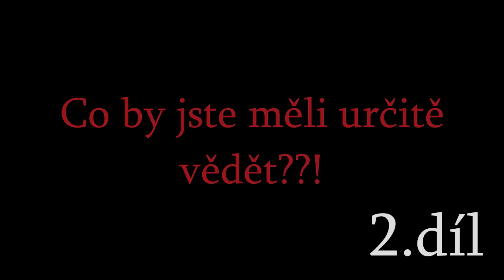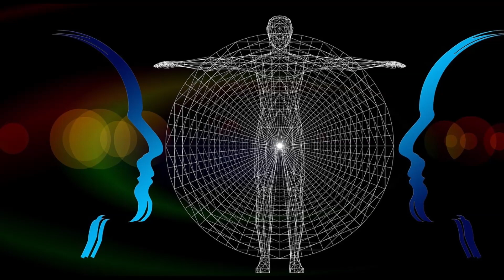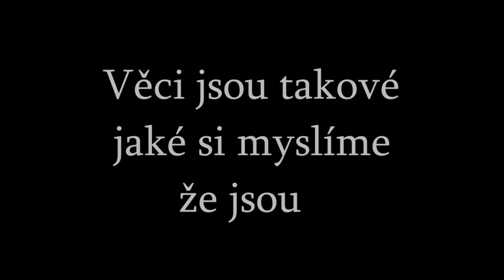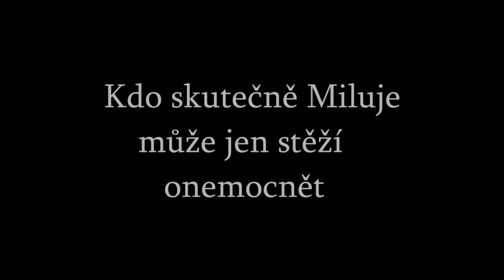Co byste měli určitě VĚDĚT??! - 2 díl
Naše vědomí určuje a vytváří naše fyzické tělo a zodpovídá za zdraví a všechny nemoci. Svůj zdravotní stav můžeme řešit na úrovni duchovní a energetické, ale pokud duchovní řešení zanedbáme, nezbývá nám, než řešit svou zdravotní situaci často těžce a obtížně na úrovni fyzické.